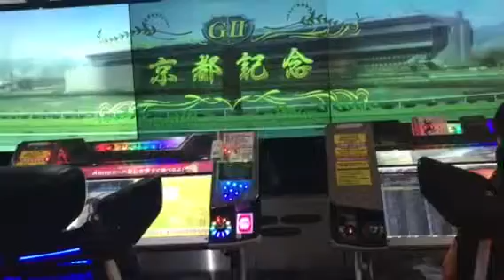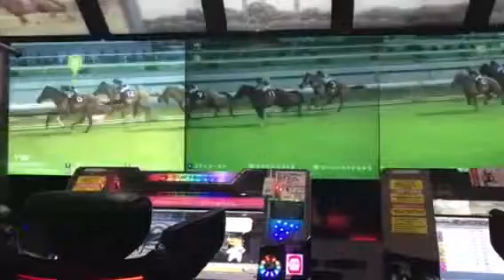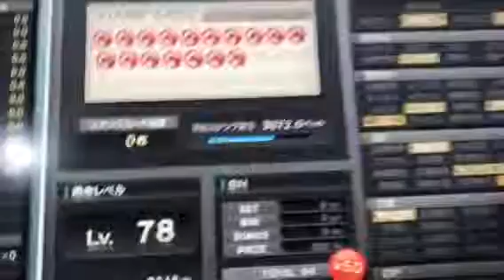スターホース３ 京都記念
１着　持ち馬　マーシーレッドカメラ